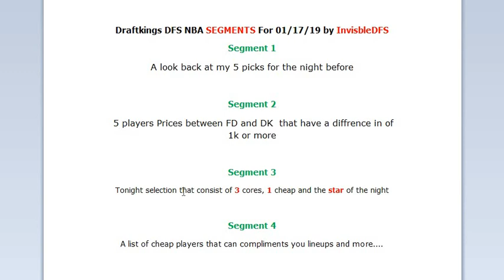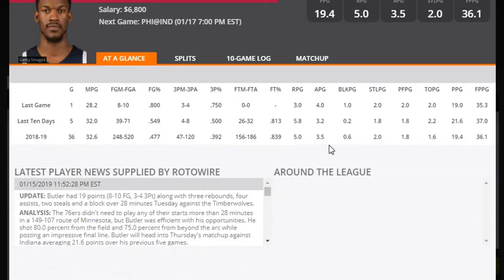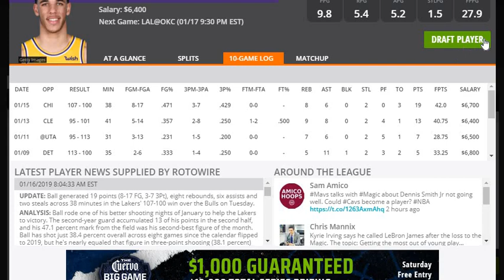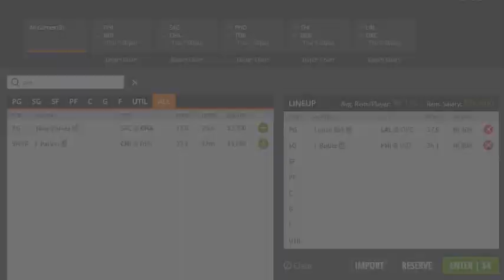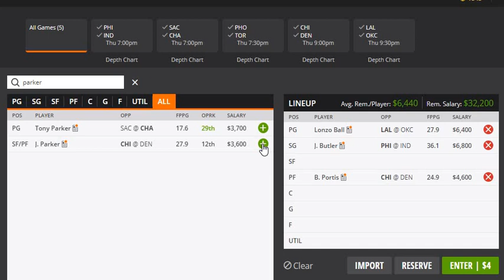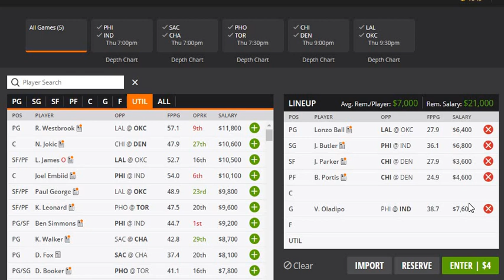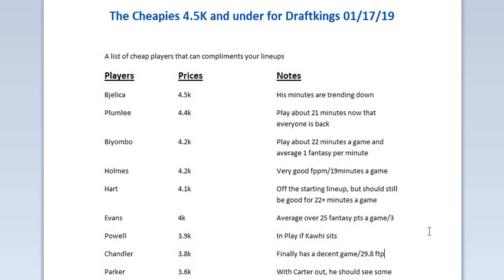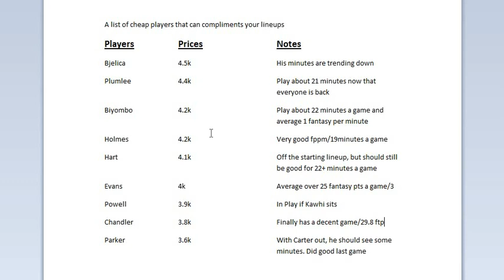for 1/17 /019